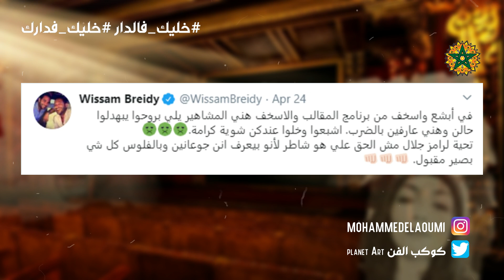وسام بريدي يهاجم ضيوف رامز جلال ويصفهم بهذا اللفظ المهين